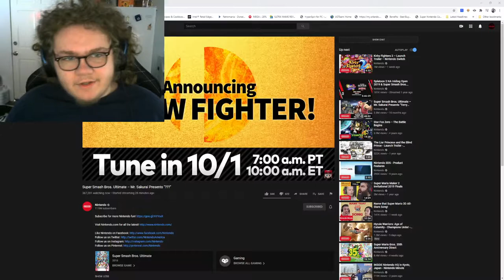steve is in smash and my day is ruined